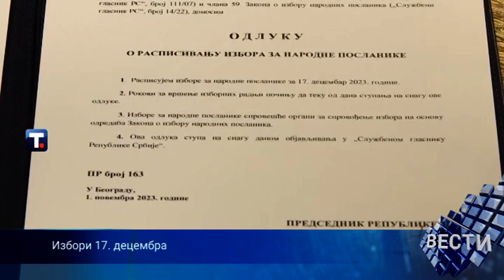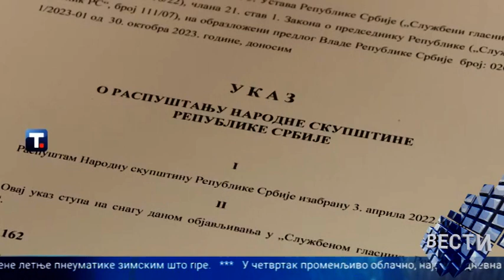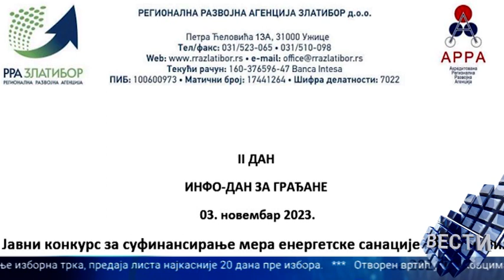Vesti 01 11 2023